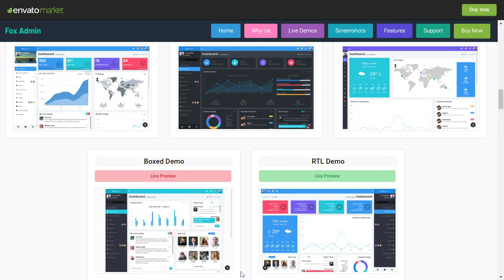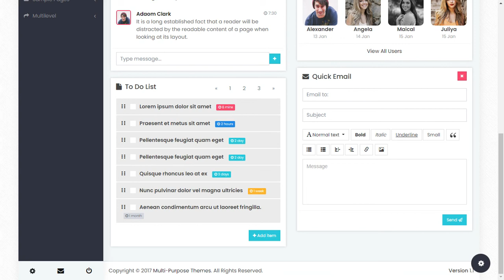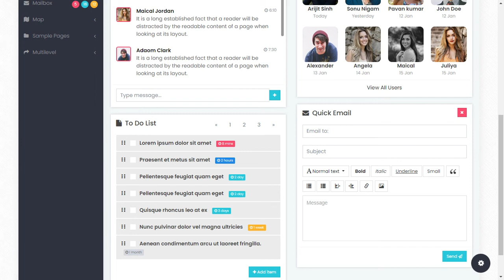Bootstrap Admin Panel Template with LTR Theme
Fox is a Premium Admin Dashboard template with modern design concept.

A fully responsive admin dashboard template built with Bootstrap 4.0 Beta Framework, modern web technology HTML5 and CSS3. Lightweight and easy customizable which is basically designed for the developers who want to customize it.

Fox can be used by developer developing web applications like custom admin panel, project management system, admin dashboard, application backend, CMS, CRM, business website, corporate, portfolio, blog etc.

Works on all major web browsers, Desktop, iPhone, iPad, Tablet and all other smart phone device.